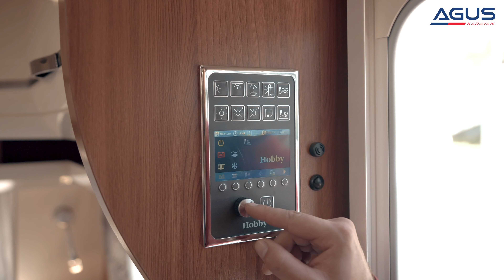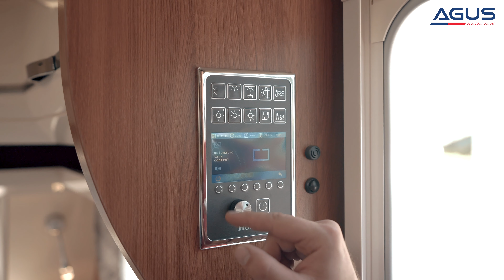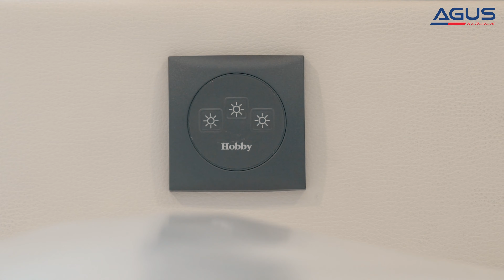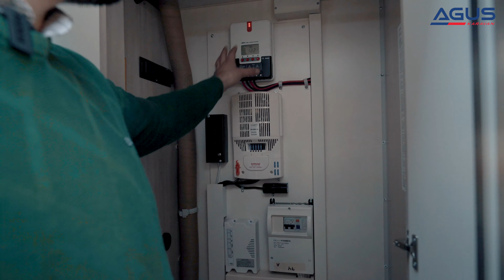Hobby De Luxe Edt 460 UFE Karavan Tanıtımı | Agus Karavan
İlk tanıtım videomuzda Delux Edition 460 UFE modelimizi tüm detaylarıyla sizler için inceledik.

Modelimiz hakkındaki soru ve görüşlerinizi bekliyoruz:)

Toplam Uzunluk : 6.640 mm
Gövde Uzunluk   : 5.464 mm
Toplam Genişlik : 2.300 mm
Toplam Ağırlık    : 1209  kg
Kapasite              : 4 kişi